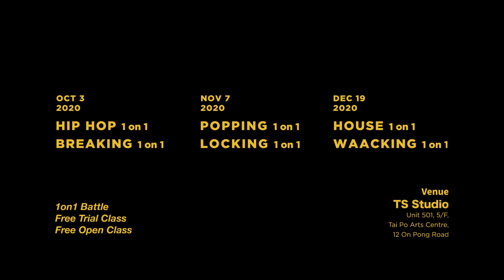Hay Boogie | Judge Showcase | Popping Battle 1on1 | Hong Kong Street Dance Championships 2020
香港街舞公開賽2020 Hong Kong Street Dance Championships 2020

主辦Presented by：
香港街舞發展聯盟 Hong Kong Street Dance Development Alliance

資助 Supported by: 香港藝術發展局 Hong Kong Arts Development Council
協辦Cooperated with: 鐵仕製作 TS Crew
錄影剪輯 Video Production： Solotop

HKSDDA Instagram： @hksdda_official